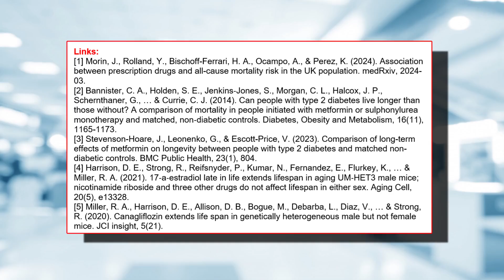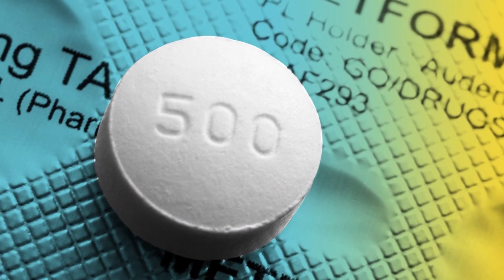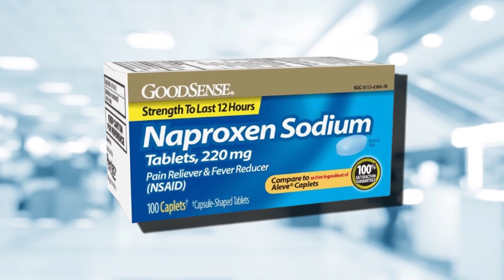14 Current Drugs that Increase Human Lifespan (Longevity)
In a very recent study researchers have used a huge database to find links between existing drugs and human lifespan. Only 14 of the more than 400 that were reviewed showed a positive correlation.

• 2,400mg of Fisetin, on the 1st, 2nd & 3rd of each month
• 2,400mg of Quercetin, on the 1st, 2nd & 3rd of each month
• 5mg of Creatine (1 month on, 2 months off)

Links:
[1] Morin, J., Rolland, Y., Bischoff-Ferrari, H. A., Ocampo, A., & Perez, K. (2024). Association between prescription drugs and all-cause mortality risk in the UK population. medRxiv, 2024-03.
[2] Bannister, C. A., Holden, S. E., Jenkins‐Jones, S., Morgan, C. L., Halcox, J. P., Schernthaner, G., … & Currie, C. J. (2014). Can people with type 2 diabetes live longer than those without? A comparison of mortality in people initiated with metformin or sulphonylurea monotherapy and matched, non‐diabetic controls. Diabetes, Obesity and Metabolism, 16(11), 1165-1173.
[3] Stevenson-Hoare, J., Leonenko, G., & Escott-Price, V. (2023). Comparison of long-term effects of metformin on longevity between people with type 2 diabetes and matched non-diabetic controls. BMC Public Health, 23(1), 804.
[4] Harrison, D. E., Strong, R., Reifsnyder, P., Kumar, N., Fernandez, E., Flurkey, K., … & Miller, R. A. (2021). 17‐a‐estradiol late in life extends lifespan in aging UM‐HET3 male mice; nicotinamide riboside and three other drugs do not affect lifespan in either sex. Aging Cell, 20(5), e13328.
[5] Miller, R. A., Harrison, D. E., Allison, D. B., Bogue, M., Debarba, L., Diaz, V., … & Strong, R. (2020). Canagliflozin extends life span in genetically heterogeneous male but not female mice. JCI insight, 5(21).